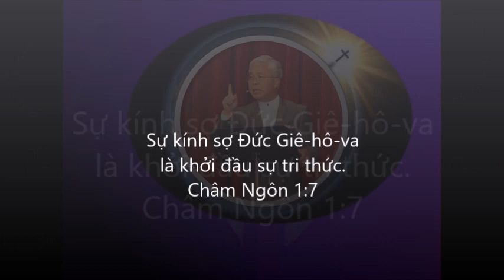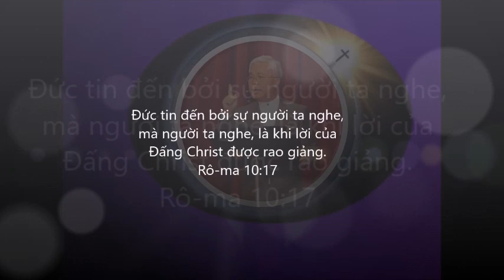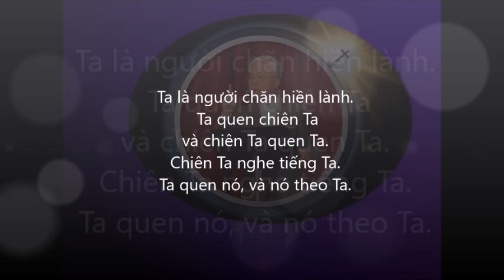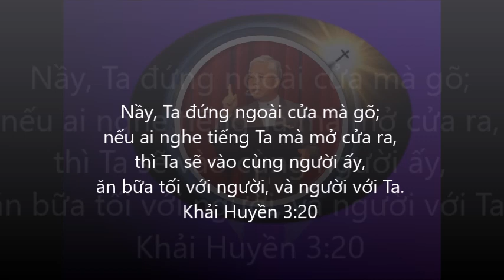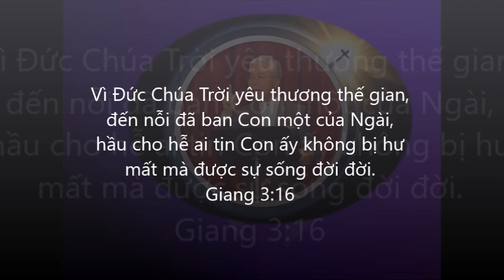Đừng Làm Lơ!, Mụcsư NguyễnVănHoàng